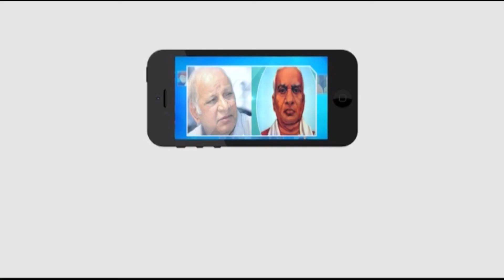అలాంటి గొప్ప నాయకుడు దొరకడం కష్టం | Murali Mohan, J.Venkatrajam, S.R Rao || Masterkey Tv